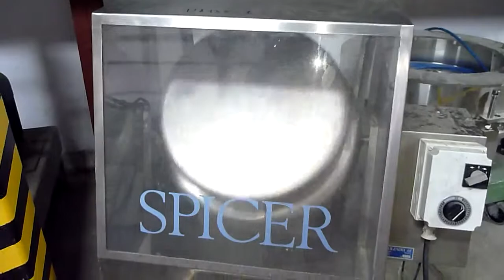U2135-1 Used barrel tumbling mixer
Test run U2135-1 Used barrel tumbling mixer